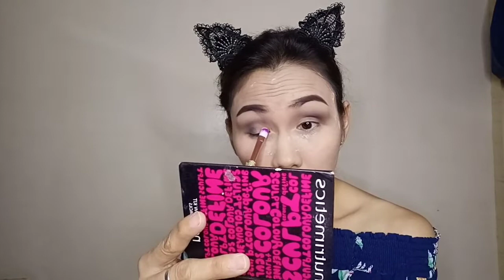SMOKEY EYE WITH CUT CREASE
Please be nice to me, it's my first time to do a cut crease.

PRODUCT USED:
iwhite Vita pack Moisturizer
Ever Bilena All Day Liquid Foundation (Silk)
Nichido Final Powder (Crreamy Glow)
L.A. Girl PRO HD Concealer (Natural)
Maybelline The Nudes Eyeshadow
Maybelline The Hypercurl Mascara Waterproof
The Colourette Colourtint (Dione)
Shawill Eyebrow And Eyeliner Gel (2)
Vice Contour (Confeeerm)
Vice Phenomenal Liquid Lipstick (Achuchuchu)
EB Highlight (Strobe)